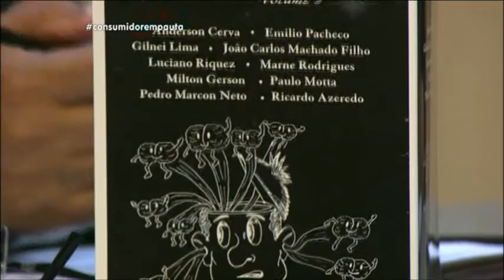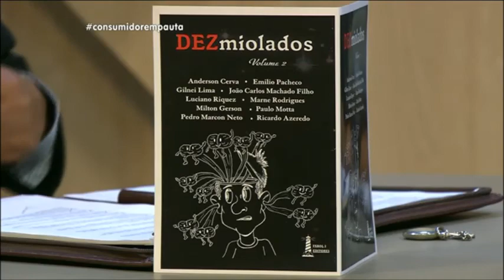Consumidor em Pauta | TVE - Direito de Família com dra. Solange Guinteiro - 5/4/18